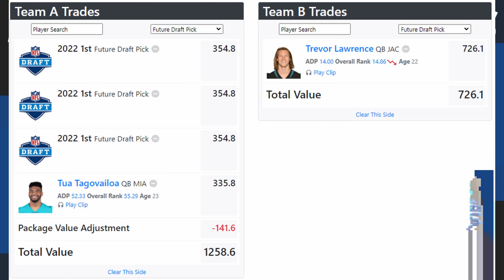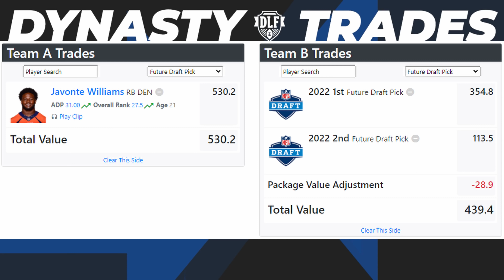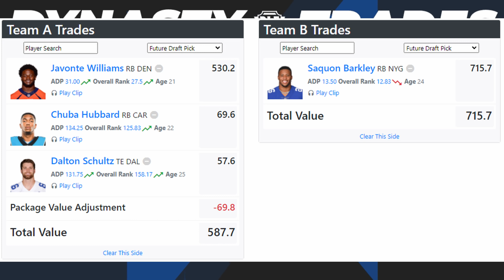3 Players to BUY if You are REBUILDING in DYNASTY FANTASY FOOTBALL 2021!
In the NEWLY formatted Trade Show, Addison and Russ breakdown multiple dynasty trades from the DLF Trade Finder, centered around players to acquire now if you are rebuilding. They show multiple trades involving three players who you could be looking to buy at an affordable price that could gain value, or provide more long-term value as you rebuild your roster!

Chapters:
0:00 Introduction
0:31 Trade Show Format & Show Intro
1:59 Tua Tagovailoa Trades
8:53 Elijah Moore Trades
17:14 Javonte Williams Trades
28:47 A Horrible Trade
31:02 Derrick Henry Addendum

Addison - @amazehayes_
Russ - @DynastyOuthouse
DLF - @DLFootball